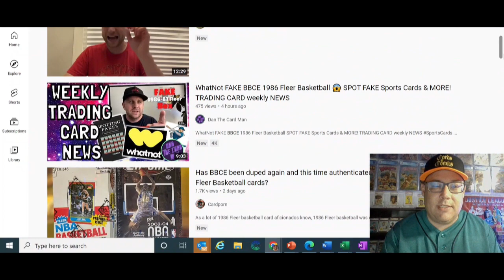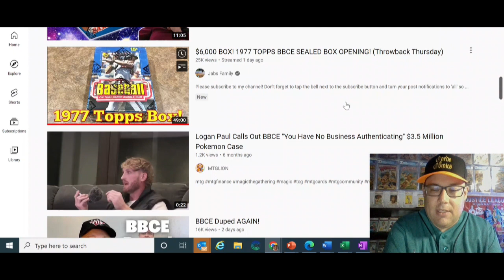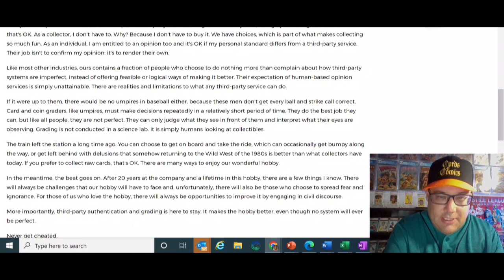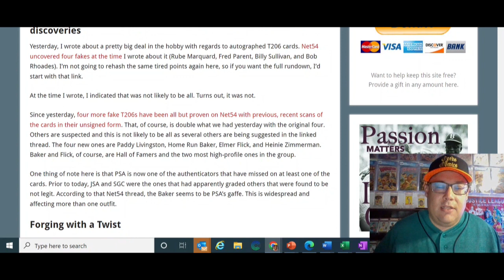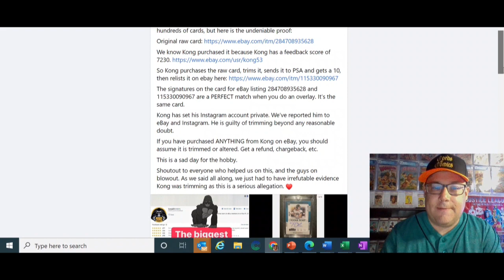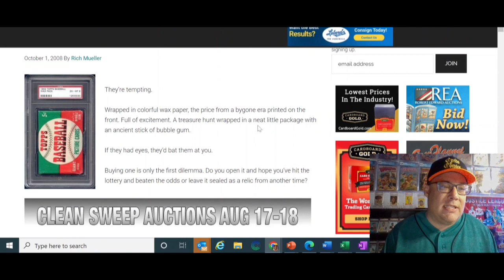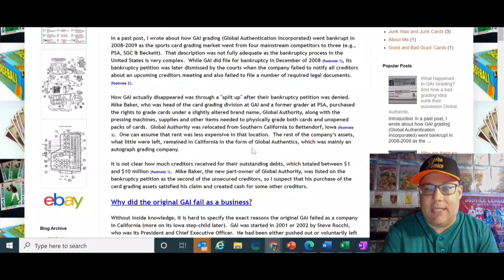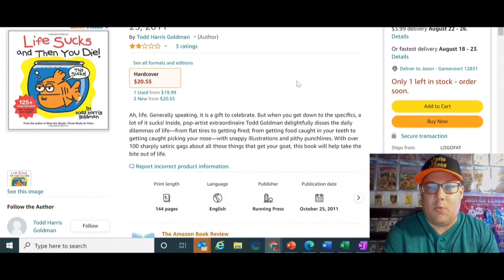Hobby Talk Episode #20: Canceling BBCE Means the Hobby is Full of Hypocrites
I go over why canceling BBCE just means the hobby is full of hypocrites and people who don't understand how it works. I am all about getting things right and improving but just singling out BBCE for making mistakes is just silly as the entire hobby from PWCC, PSA, SGC, Topps, Panini, Upper Deck, Fanatics, CSG, Goldin have all done things wrong or shady.